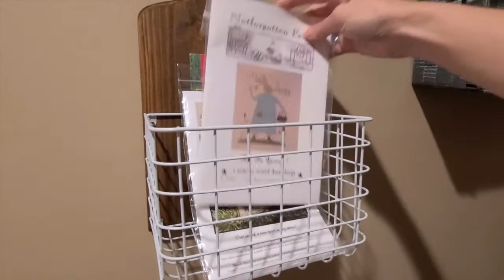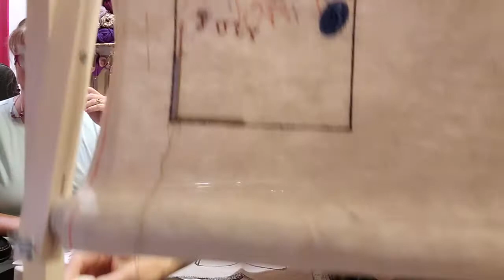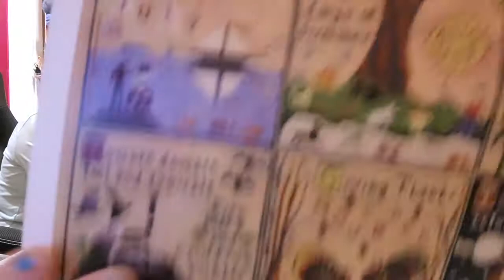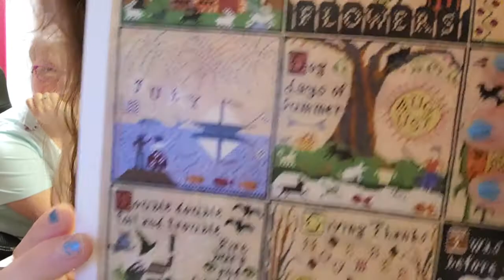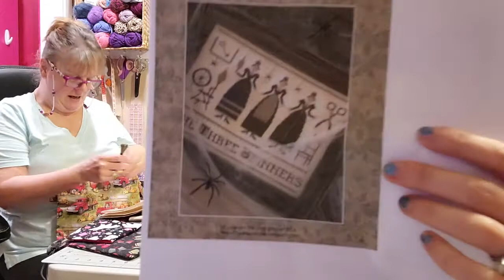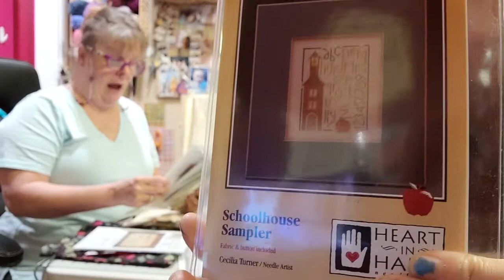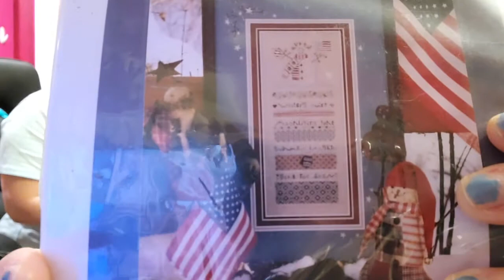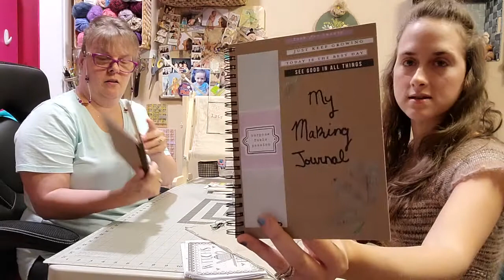Seashore Stitchers Episode 3: "I'm a Designer!"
Join us for some finishes, opening some presents, and lots of acquisitions! We are excited to show you our progress and discuss some anticipated stitching for the near future to share with you!

Aggie's WIPs
Witch’s Brew
Sugar Stitch’s Cross Stitch Design
Stitching on 18 ct opalescent/ raw linen aida fabric
Using DMC floss

Miss Mary Mack
Lori Markovic
By La-D-Da designs
Stitched on an 18 ct vintage country mocha aida
Using DMC floss

Farmhouse Christmas
By Little House Needleworks
Stitching on 18ct  rustico/natural aida fabric

A year at Hawk Run Hollow
By Carriage House Samplings
Stitched on 18ct rustico/natural aida fabric
(Currently stitching July)

Aggie’s Finishes
The Spinning Witch by Laura Rimola- The little stitcher
Stitched on 18 count vintage country mocha aida fabric- 18 ct
Using DMC floss

Witch’s Brew
Using DMC floss

Andrea’s Finishes
Summer Smalls
Lizzie & Kate
32 ct light mocha Belfast linen
“Bees” design
Using DMC floss